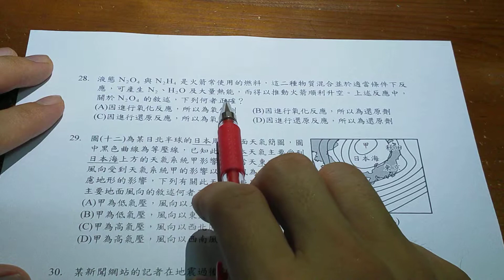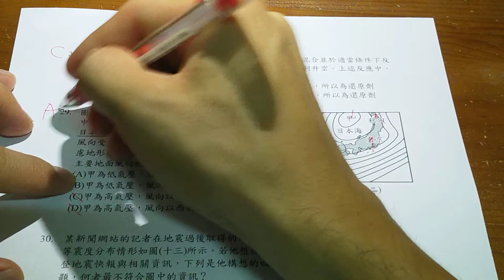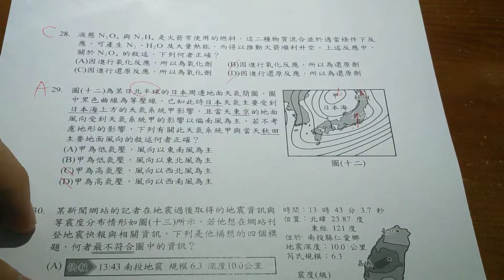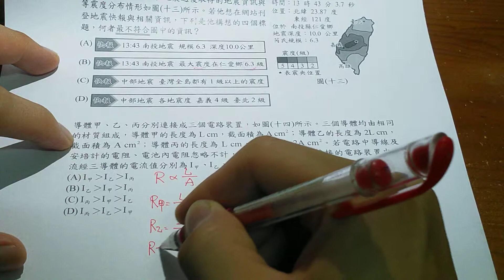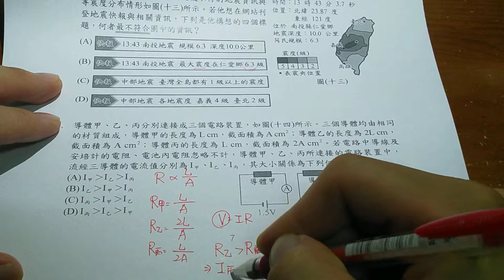108會考自然解題28-31題